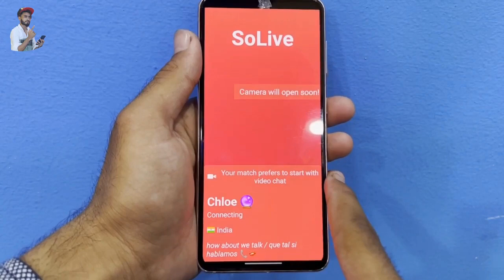Only girl video chat app random girl video chat app new girl video chat app 1 online video cutte